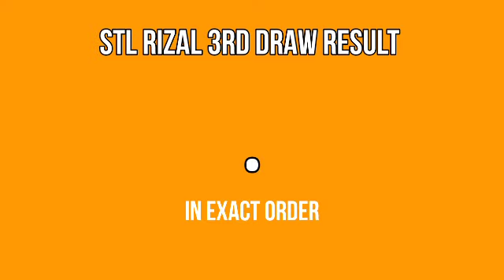STL RIZAL 2ND DRAW 4PM RESULT TODAY May 15, 2022 AFTERNOON DRAW RESULT STL PARES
STL Small Town Lottery, Second draw result for STL RIZAL STL Pares Game.
STL RIZAL 2ND DRAW RESULT TODAY
GAME: STL RIZAL 2ND DRAW
STL RIZAL live draw today 2nd draw